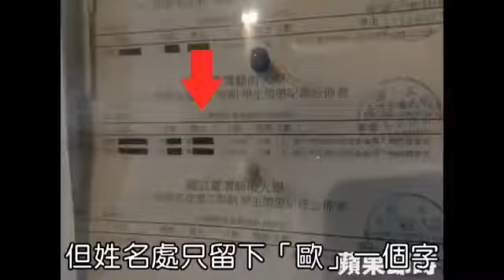歐陽妮妮懲處一大過兩小過免退學 網友：靠爸族認證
歐陽妮妮懲處一大過兩小過免退學 網友：靠爸族認證 歐陽妮妮在期末考期間出國，找槍手代考一事被揭發，在第一時間坦承錯誤，而校方原本表示會在六月底公開懲處，後來又改口說不公開，今（７）日在學校網頁上發表聲明，表示懲處已經出來，並且通知歐陽妮妮以及家長，但因為個資法緣故，不會公開結果。

雖然校方台藝大表示不會公開懲處，但同學間傳聞是記兩大過，而根據報導，在台藝大的公布欄上則是宣布一大過兩小過，且名字貼色塊處理，僅露出「歐」一字。網友對於懲處結果相當不滿，直言根本就是靠爸族無誤，還有人開玩笑說：「歡迎台藝大同學找人代考！」酸言酸語透露出極不滿的情緒。